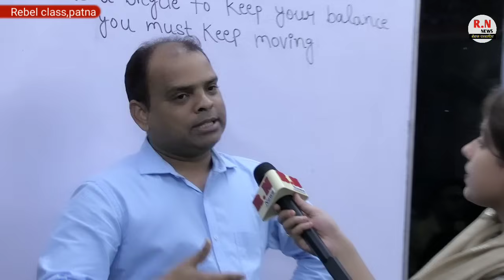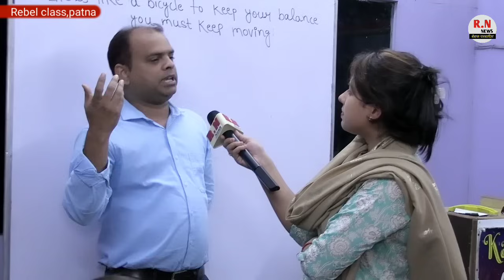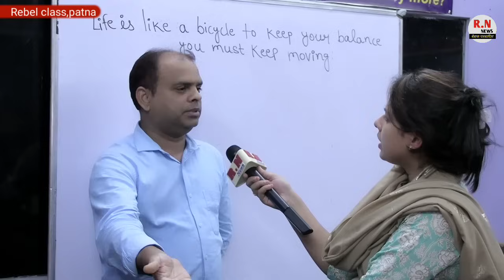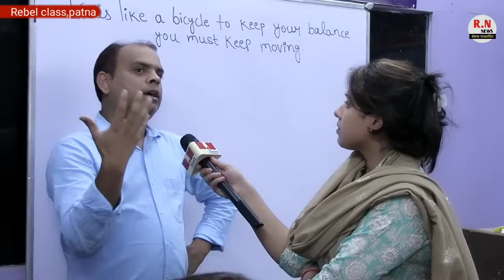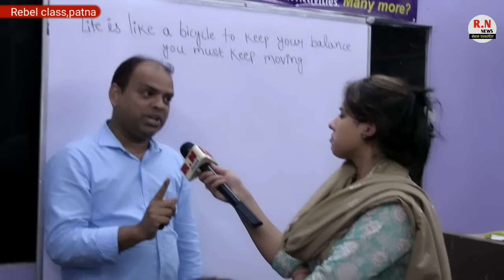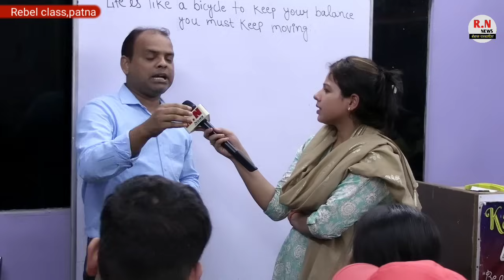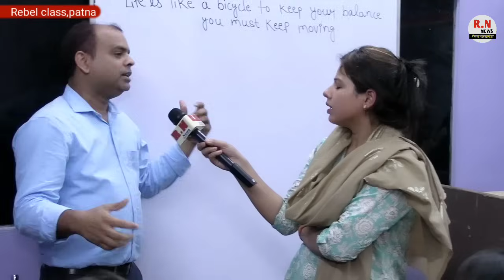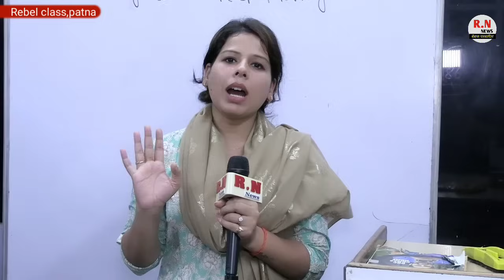सलमान खान के बाद पप्पू यादव को मिली धमकी,लॉरेंस बिश्नोई के सपोर्ट में आए बिहारी छात्र | RN news